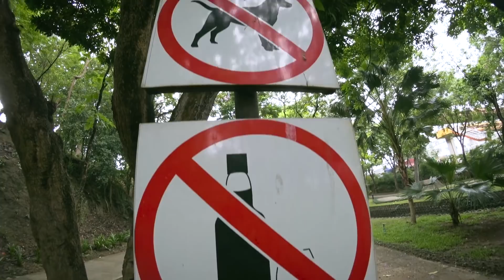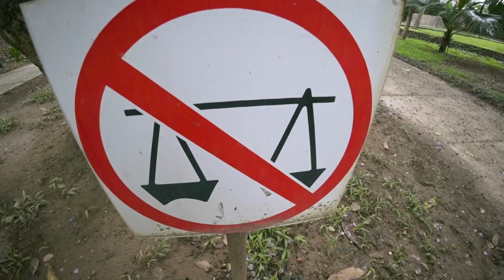What Happens When You Run Out Of Liver Glycogen? (It's A Good Thing)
Are you scared of running out of liver glycogen? Do you think you will have no energy and start losing muscle on a water fast or dry fast as the body looks for protein to turn into sugar? Let me ease your mind, fasting is very muscle sparing, and running out of liver glycogen is one of the best things you can do for health. Yes gluconeogenesis and autophagy kicks in, and the body will use fat for fuel, but the magic happens when it starts looking for protein to turn into sugar. The secret is, you don't lose muscle water fasting or dry fasting, you lose something much better.

HEALTH STUFF

CAMERA GEAR